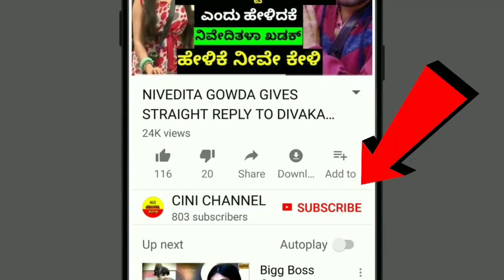ಕೊಹ್ಲಿ ಔಟ್ ಆಗಿದ್ದಕ್ಕೆ ಕಣ್ಣೀರಿಟ್ಟ ಅನುಷ್ಕಾ || ANUSHKA SHARMA WENT THROUGH TEARS DUE KOHLI'S OUT .